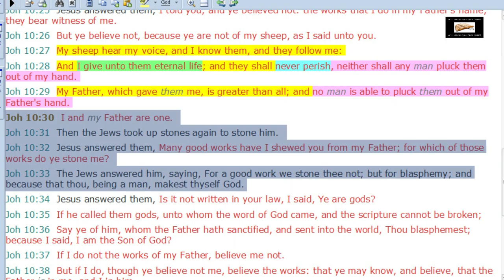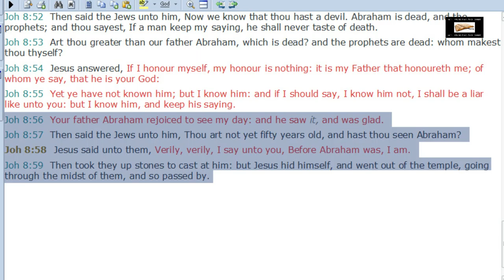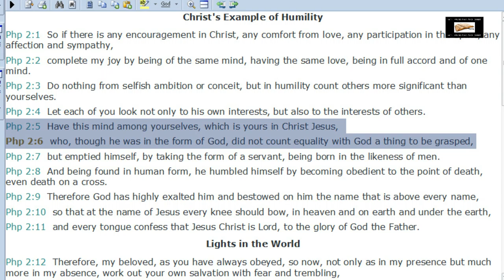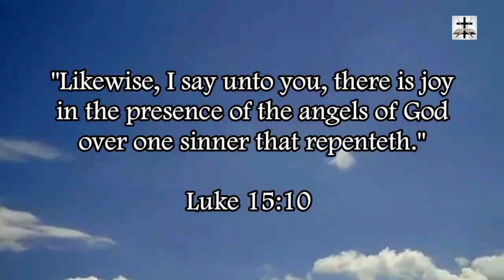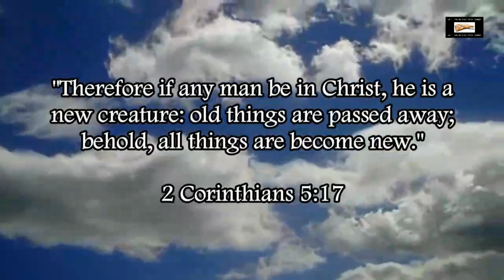The ESV Denies Jesus Christ Is Equal To God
The ESV (Extremely Satanic Version) blasphemes the Godhead and denies that the Lord Jesus Christ, the Son of God, is equal to God (thus denying the clear teaching in Hebrews 1:8-9, Titus 2:13-14, 1 Timothy 3:16, Isaiah 9:6-7, Matthew 1:23, John 20:27-29, John 1:1-2, and 1 John 5:7).